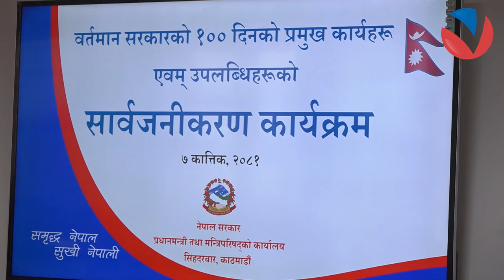कांग्रेस-एमालेको इतिहास र हैसियतलाई कसैले चुनौति दिन सक्दैन | PM KP OLI | VISION NEPAL